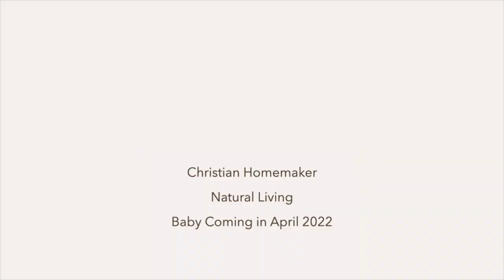My Baby Is Breech At 38 Weeks Pregnant - Spinning Babies - Inversions // This Faithful Home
Today I'm sharing some news about our little girl.  She decided to be a rambunctious little thing and turn breech after I hit term! We are going to try everything we can to spin her and flip her back head down so I can still have the home water birth I've been dreaming of.  But most importantly, I am focusing on trusting the Lord and his plans for our girl.

‭‭Lamentations‬ ‭3:22-23‬